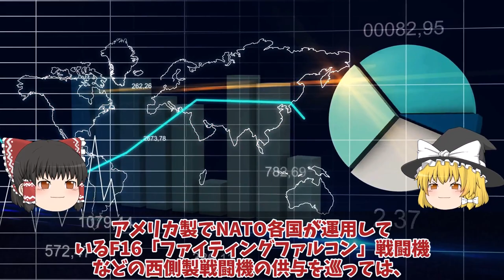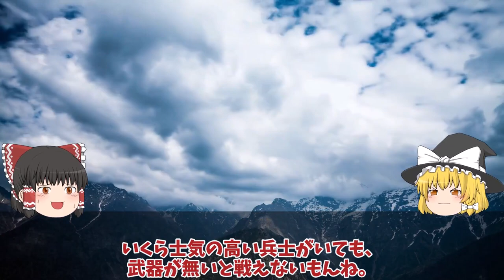【ゆっくり解説・軍事News】ウ軍が旧式無反動砲でT90撃破性能は最低だった！時代は無人兵器へと変化しつつ露軍最新戦車T90大爆発か？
引用・転載「出典：海上自衛隊ホームページ」
引用・転載「出典：航空自衛隊ホームページ」
引用・転載「出典：陸上自衛隊ホームページ」